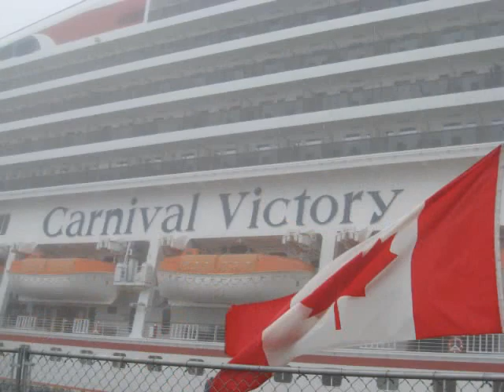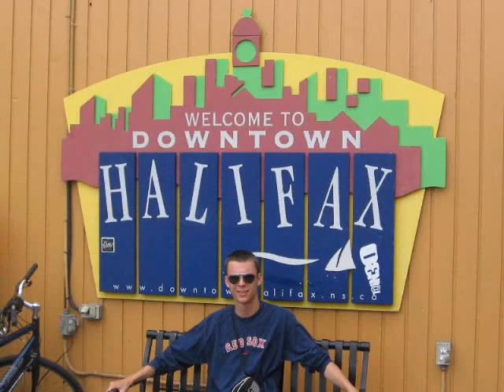2008 Canadian Cruise Vacation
This is an updated version of the Canadian Gruise Vacation video.  The original had 496 views before it was identified as having unapproved thrid party content.  So let's try this again.  Here's a video of our 08 Vacation Cruise to St. John, NB and Halifax, NS aboard the 101,000 ton cruise ship Carnival Victory. Awesome trip!   Hopefully, my third party content doesn't offend anyone.